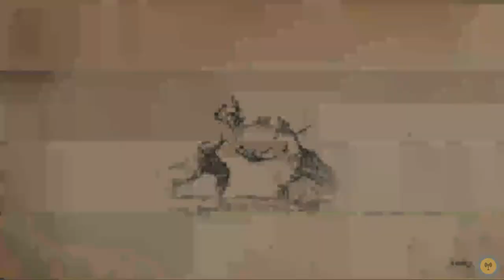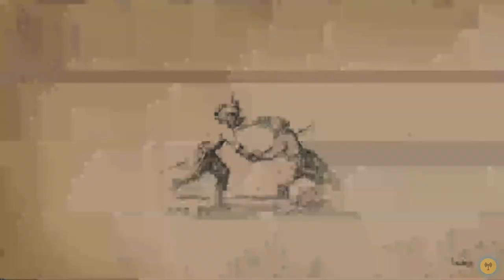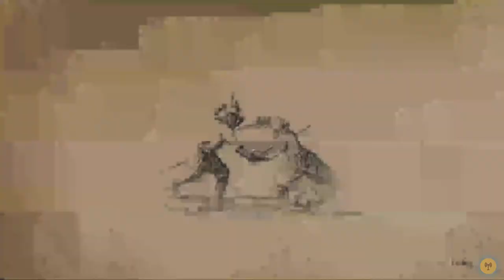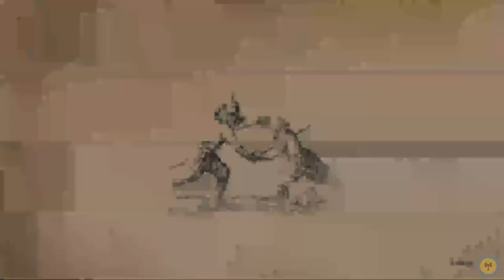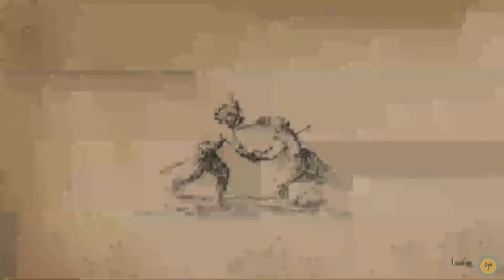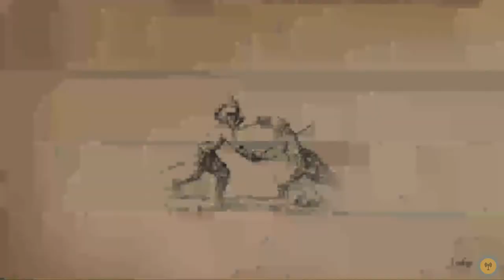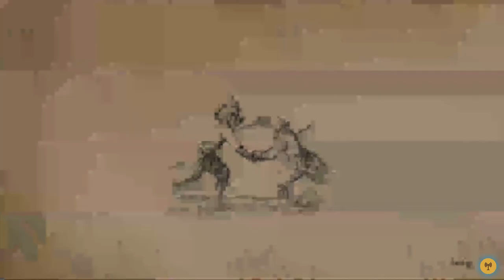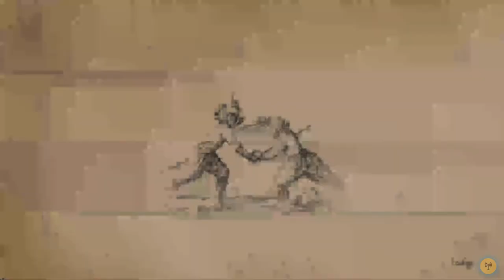[FULL] Multiplay PvP with Baphommet on 211228 | Hellish Quart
Baphommet is newly joined person. I was playing on his host but i didn't get heard where he live in yet. The connection to his machine was very stable and good for playing. I hope this guy keep on this game